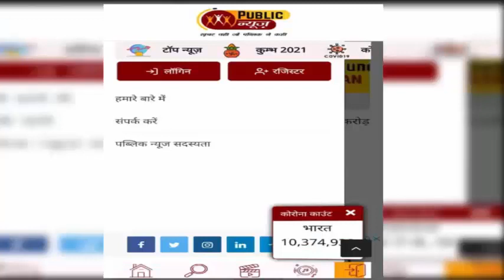ममता को अखिलेश का भी मिला साथ पर क्या बनेगी बात publicnewstv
यूपी के पूर्व सीएम अखिलेश यादव कल झाँसी में थे और उन्होंने वहीं पर ऐलान किया कि बंगाल में उनकी पार्टी ममता बनर्जी को समर्थन देगी। इससे पहले ममता को बिहार राजद नेता तेजस्वी यादव ने ममता से मिलकर अपने समर्थन का ऐलान कर चुके हैं। हालाँकि बिहार में राजद  कांग्रेस के साथ है लेकिन तेजस्वी ने ममता से मिलकर कहा कि उनका कांग्रेस के साथ गठबंधन बिहार तक ही है। अखिलेश के ममता के समर्थन के साथ ही अब कांग्रेस और लेफ़्ट को छोड़कर सेल्यूलर कहे जाने वाले सभी दल ममता के साथ हो गये हैं। देखना होगा कि इनका साथ ममता को कितना फ़ायदा पहुँचा सकता है।